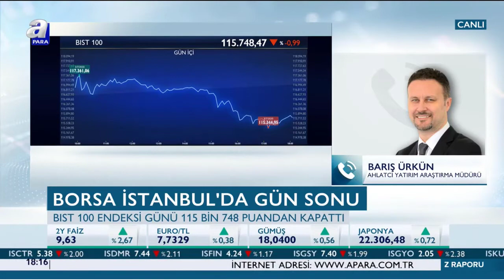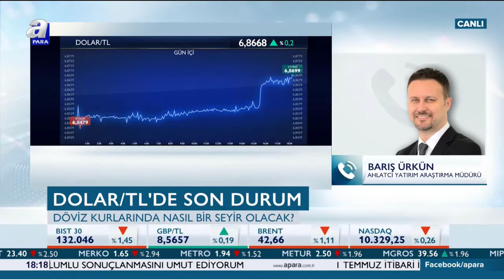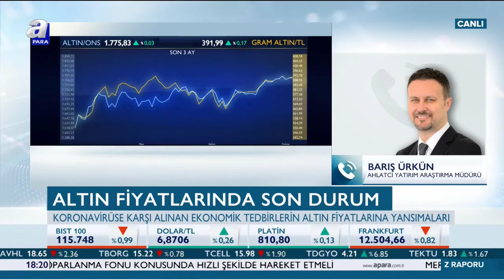Borsa İstanbul'da Gün Sonu - Barış Ürkün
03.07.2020 - A Para TV - Z Kuşağı - Barış Ürkün